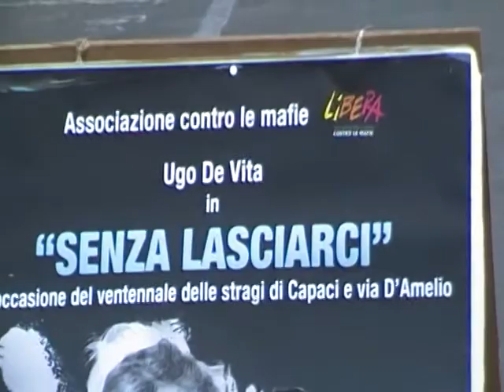Marradi: Spettacolo su Falcone e Borsellino - servizio TG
Servizio al TG Iride di Lunedi 23 Luglio 2012 riguardante lo spettacolo "Senza Lasciarci" sulle stragi di Capaci e Via D'Amelio.
Spettacolo di Ugo De Vita e accompagnato dal sassofonista Gian Maria Randi.
Introduzione di  Renato Scalia